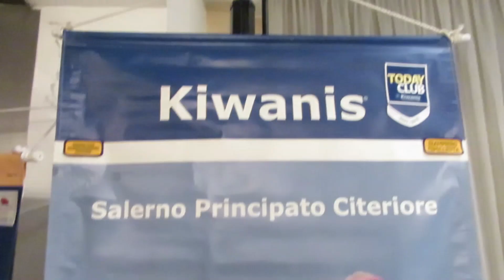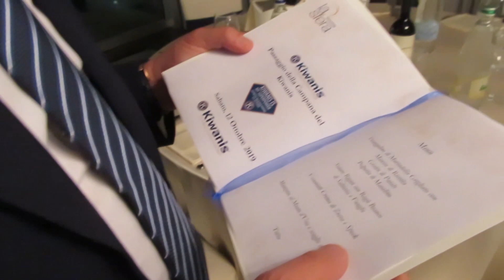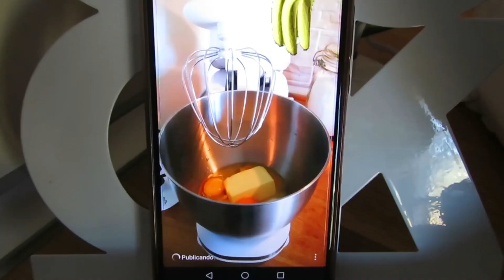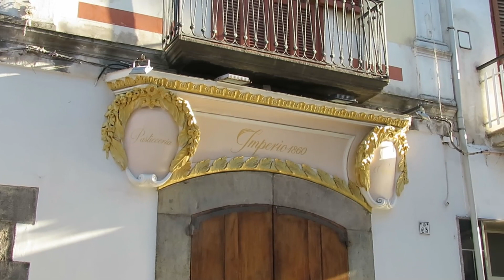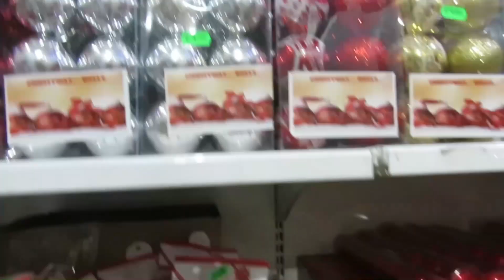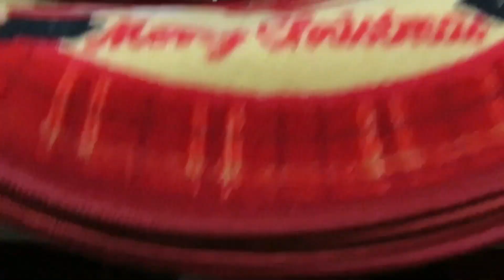VLOG FIM DE SEMANA + BOLO DE BANANA| GIOVANNA LISBOA